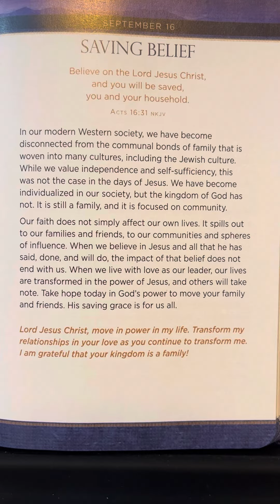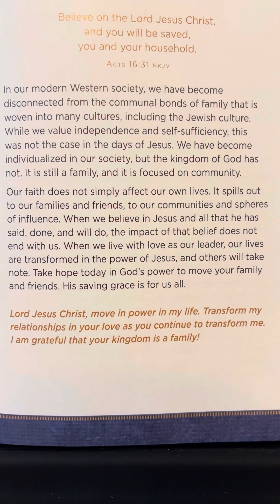September 16 - JESUS First